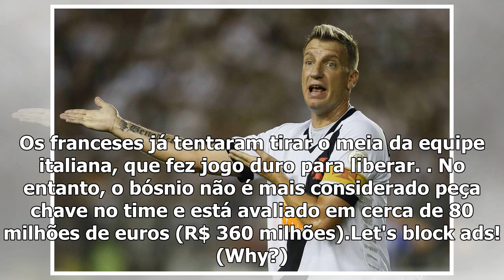Juventus pode pagar R$ 270 milhões por Marquinhos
23 mai, 2019Gazeta PressMarquinhos pode estar de malas prontas para deixar o Paris Saint-Germain. Segundo a Gazzetta Dello Sport, jornal italiano, a Juventus já recebeu um “sim” do brasileiro para neg...